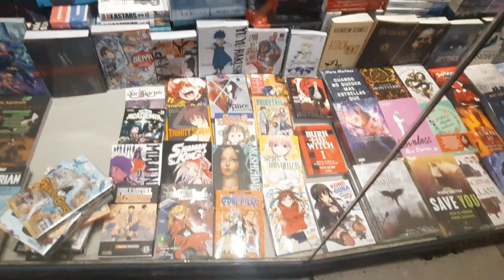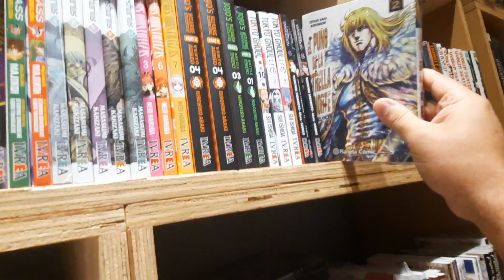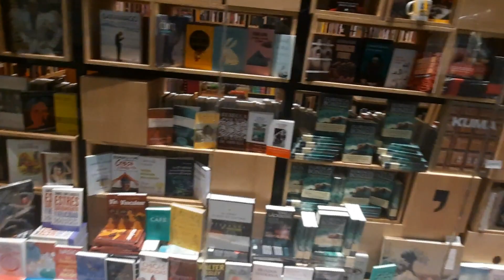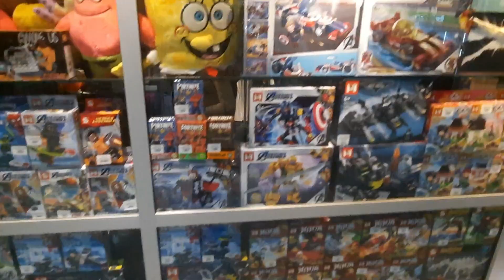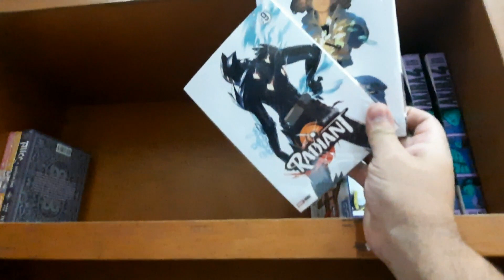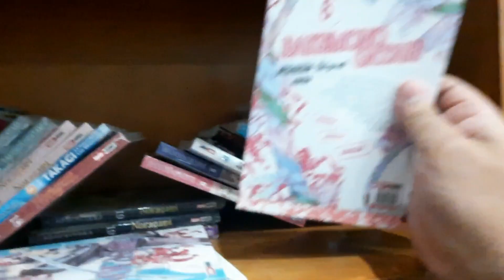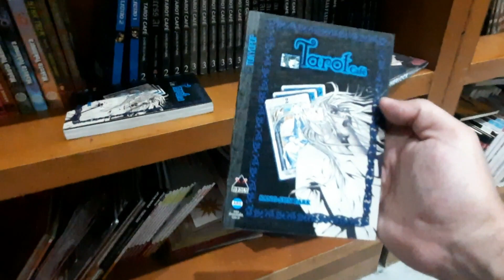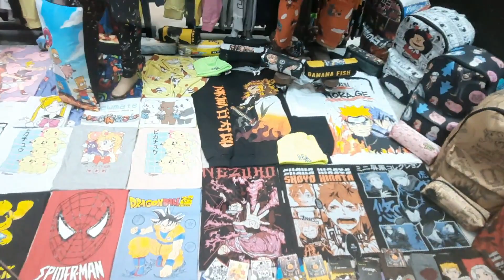VISITO: QUADE x ANIME WORLD x ESPACIO CULTURAL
Muy buenas a todos espero que esten muy bien, aqui les traigo un videito de mi visita a estos 3 lugares donde podemos conseguir alguito de manga y merchandising de anime,  espero les guste y cualquier duda o comentario me los dejan aqui abajo, nos vemos en otro video!!
0:00 intro
0:30 QUADE
2:35 ANIME WORLD
5:50 ESPACIO CULTURAL
9:56 REMERAS Y ADIOS!